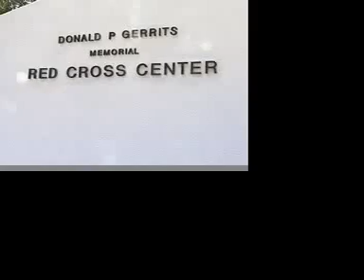V.I NEWS (1-13-10) pt.1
Haiti Earthquake